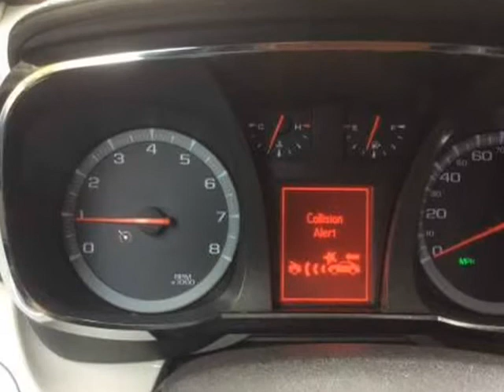2014 GMC Terrain FWD 4dr SLT w/SLT-1 (Hialeh Gardens, Florida)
Smart Price Auto Broker
11117 W. Okeechobee Rd
Hialeh Gardens